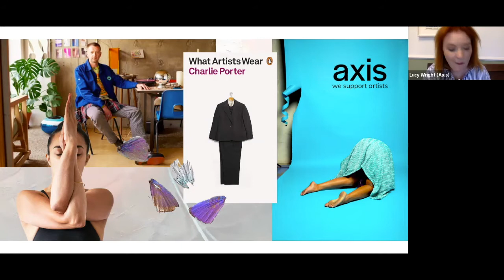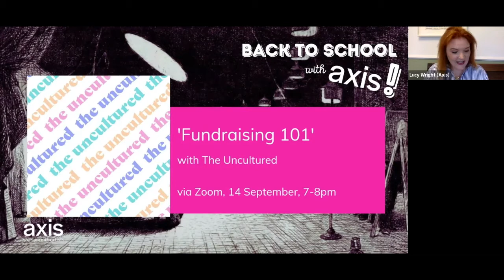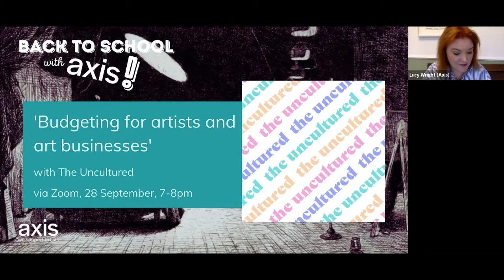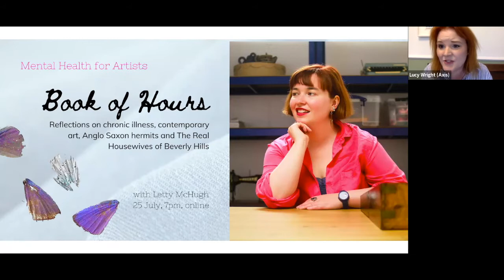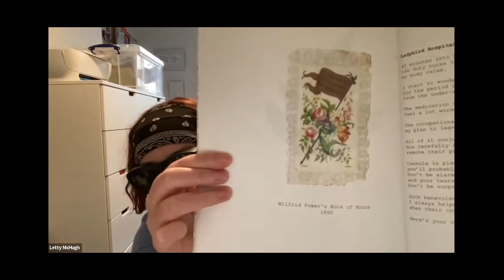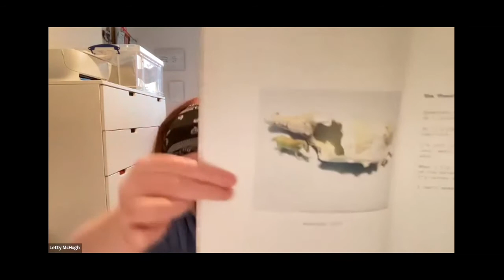Axis Book Club presents...'Book of Hours' with Letty McHugh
An artist talk by Letty McHugh about her project, 'Book of Hours: Reflections on chronic illness, contemporary art, Anglo Saxon hermits and the Real Housewives of Beverly Hills.

"Over the course of the pandemic, a complication with my chronic illness left me alone in a darkened room for three weeks. I drew comfort from an imagined Book of Hours. Half Almanac, half prayer book, medieval Books of Hours offered guidance for every situation and every day of the year. As I recovered I started to wonder, where was the spiritual guidebook for people like me; lost, sick, artists who watch too much reality TV? I couldn’t find one, so I made my own. Borrowing wisdom from Anglo Saxon hermits, contemporary artists and The Real Housewives of Beverly Hills. Book of Hours explores what it means to have faith, why we chase suffering and how to take solace in small joys."

 “Funny, moving and profound - this is a vital contribution to writing on illness that everyone should read” —Polly Atkin, multi-award-winning poet, essayist, nature writer and academic.

 This project was supported by Disability Arts Online, Dada and Attenborough Arts Centre

About Letty
Letty is an artist and writer based in West Yorkshire. Her work explores the universality of personal experience, which is basically the intellectual way of saying she is interested in people, their stories and the things that connect us all. At the moment,  she is researching ways of making work to bring connection and solace to people experiencing isolation, drawing inspiration from my own experiences of living with a chronic illness.